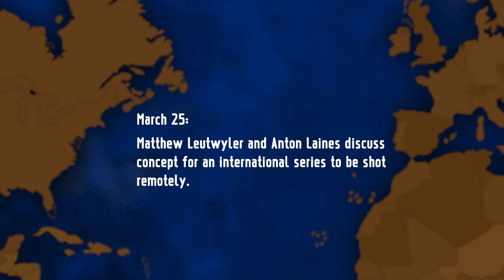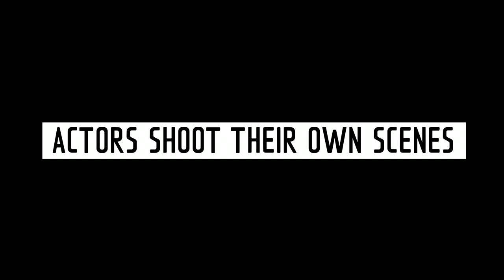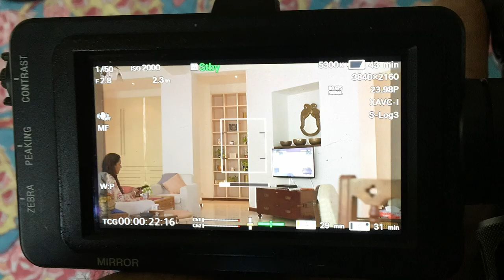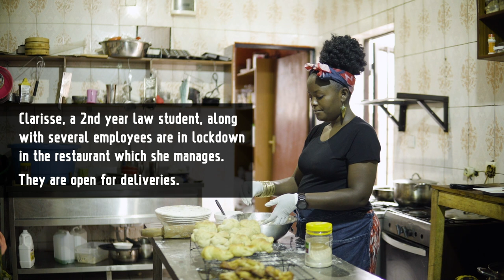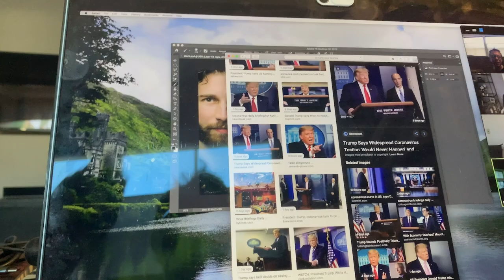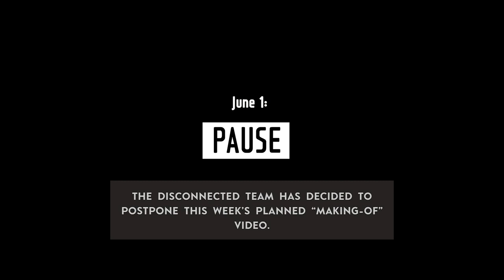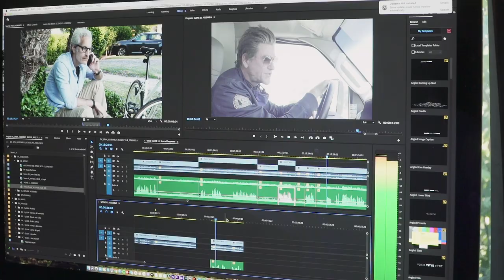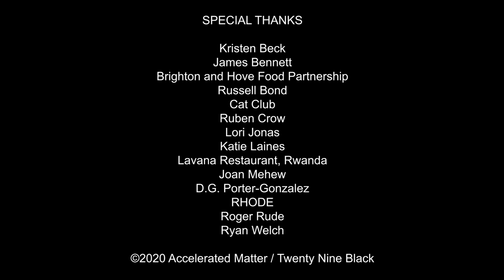'DISCONNECTED' - TV Show - The Making Of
A special "making-of" episode showcasing the behind the scenes production of Disconnected. Learn the story behind the story from concept creation, to team buy-in, writing the show with conscious attention to topical events, remote production and directing, and quick editing turnaround; all within a week's timeframe under quarantine.

DISCONNECTED is a weekly, experimental drama series shot by the actors and produced remotely, while under countrywide quarantine orders in USA, INDIA, UK, and RWANDA. A new episode will be available every week.

"In the midst of a global pandemic, a group of friends from around the world reconnect while managing the new challenges in front of them."

Created by Matthew Leutwyler & Anton Laines.

Promo and Behind The Scenes segments produced and edited by Chris Miloslavich, Milomix Productions, LLC.